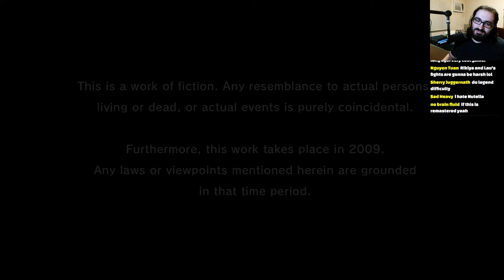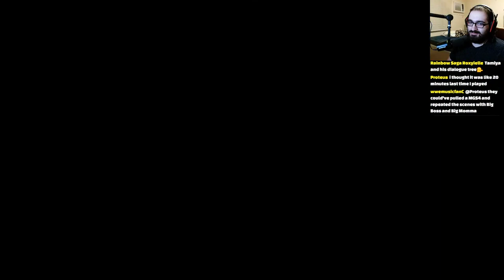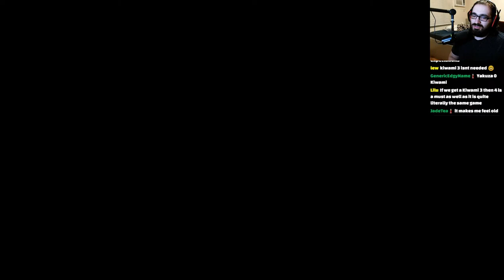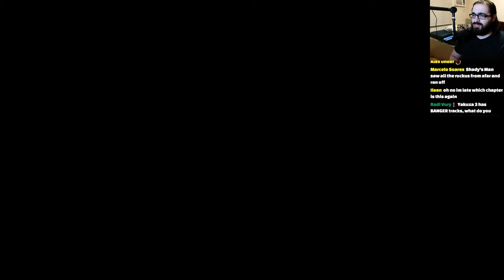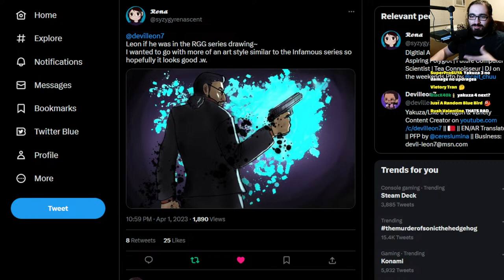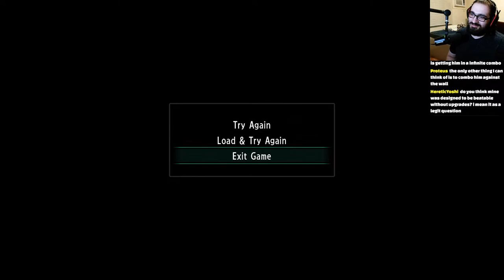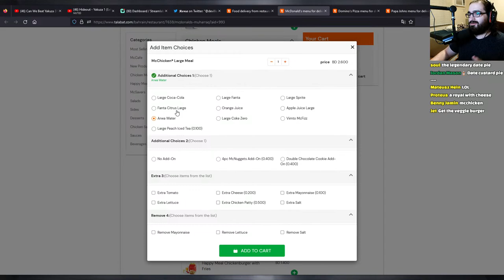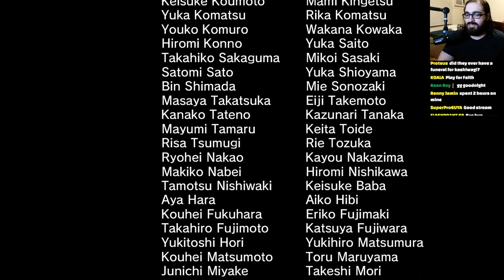Can We Beat Yakuza 3 Without Upgrades?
This is it, the ultimate test of patience, god please help me.